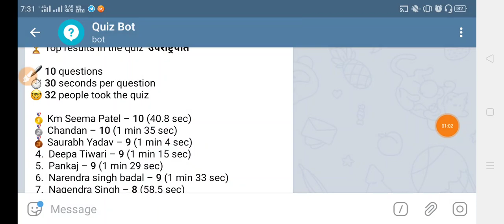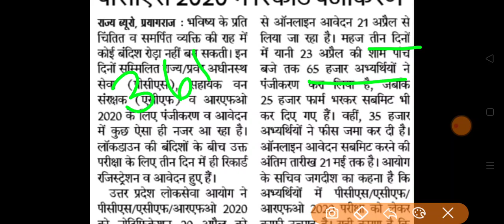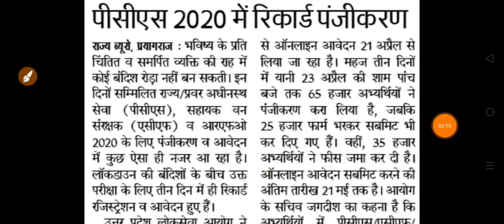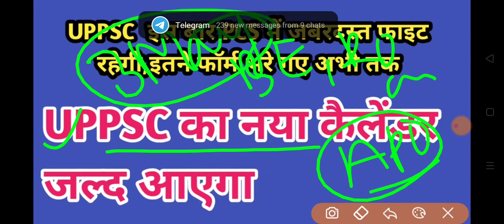UPPSC NEW EXAM CALENDER